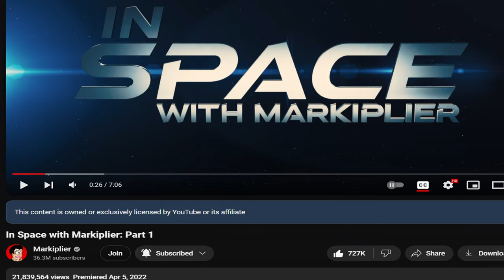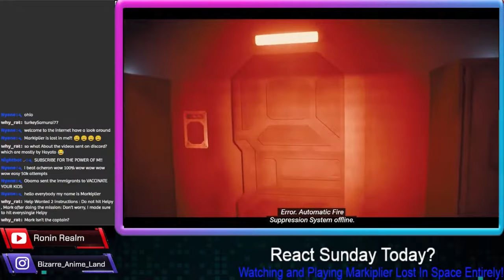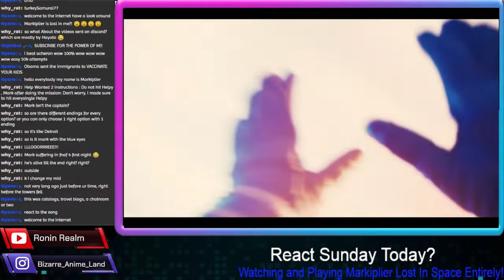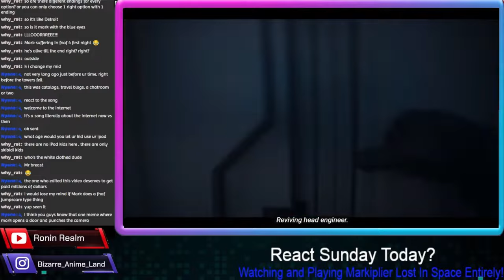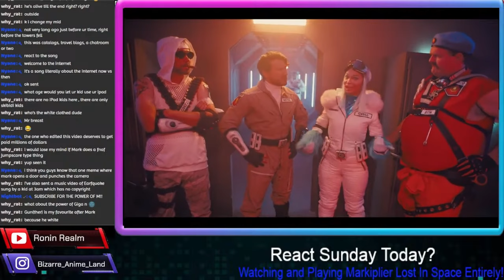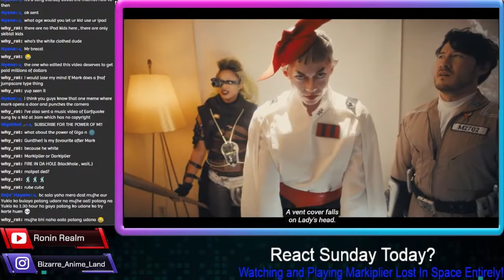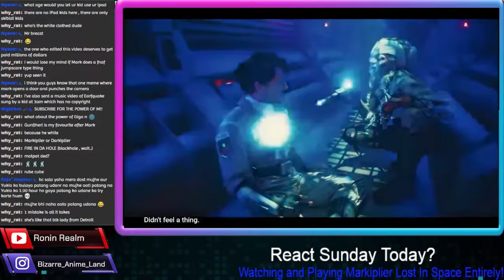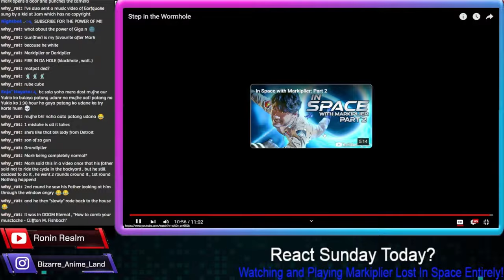Markiplier is Crazy! In Space With Markiplier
🚀 Reacting to "Markiplier Lost in Space" - Epic Decision-Making Journey! Part 1

Join me and the chat in this thrilling adventure as we react to "Markiplier Lost in Space" and collectively make crucial decisions that shape the course of the story. In this entertaining escapade, we dive into the depths of space, facing dilemmas, and completing Part 1 of this intergalactic odyssey.

👨‍🚀 Markiplier's Cosmic Quest: Immerse yourself in Markiplier's interstellar adventure as we react to his journey lost in space. From jaw-dropping visuals to unexpected plot twists, every moment is a rollercoaster of emotions.

🤔 Decision-Making with the Chat: Engage with the community as we collectively choose the decisions that guide Markiplier through the cosmos. Your input matters, and together, we shape the narrative and determine the fate of our intrepid space explorer.

🌌 Part 1 Completion: Watch as we navigate through the challenges of Part 1, completing chapters and unraveling the mysteries of "Lost in Space." The excitement builds as we eagerly await the next installment of this captivating cosmic saga.

🚀 Epic Reactions: Experience genuine reactions as we witness Markiplier's highs, lows, and unexpected turns in this space-faring tale. From laughter to gasps of amazement, our journey mirrors the emotional rollercoaster of the story.

🔮 Chat Interaction: Your comments and suggestions guide our decisions! Join the chat in real-time, share your thoughts, and become an integral part of this cosmic adventure. Your influence shapes the outcome of Markiplier's journey.

🎭 Emotional twists and Turns: Brace yourself for emotional highs and lows as we navigate through the narrative. The captivating storyline keeps us on the edge of our seats, eagerly anticipating what lies beyond the stars.

👍 Like, Subscribe, and Chart the Stars: If you're ready for an out-of-this-world experience filled with reactions, decision-making, and community interaction, hit that like button, subscribe for more cosmic content, and become part of our stellar community.